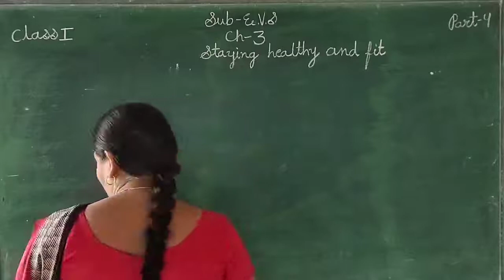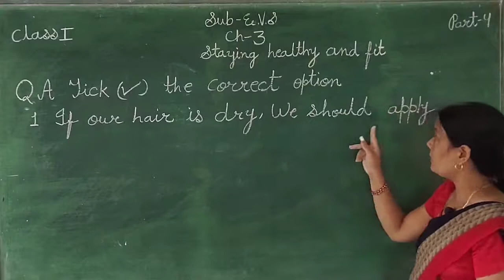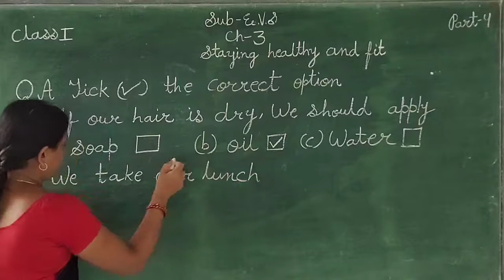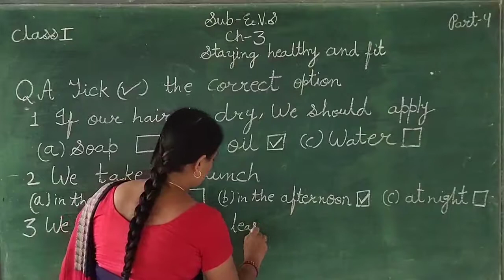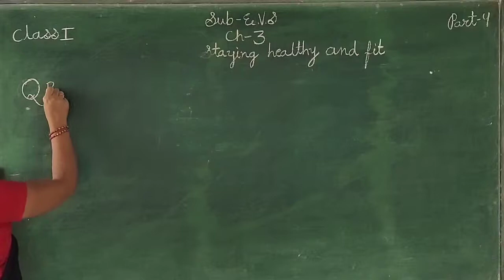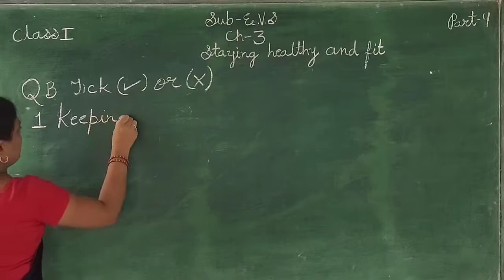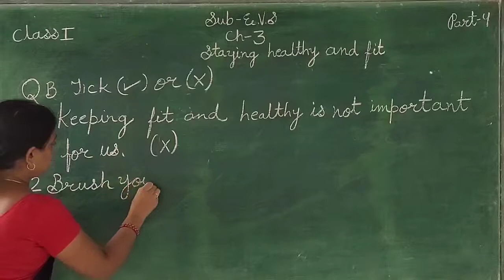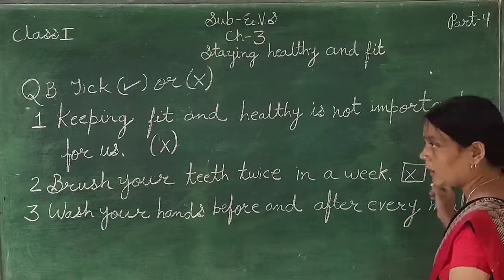EVS Ch-3 Staying healthy and fit part 4 For Class-1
IN THIS VIDEO WE LEARN ABOUT EVS Ch-3 Staying healthy and fit part  4 For Class-1 ENGLISH MEDIUM STUDENTS.